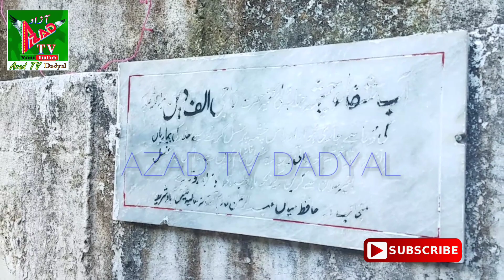Chashma Abe-e-Shafa Kotli Brali Very Beautiful View of Water & Much More | Azad Tv Dadyal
چشمہ آب شفا کوٹلی برا لی کے مقام پر ۔۔ویڈیو ضرور چیک کریں ۔۔